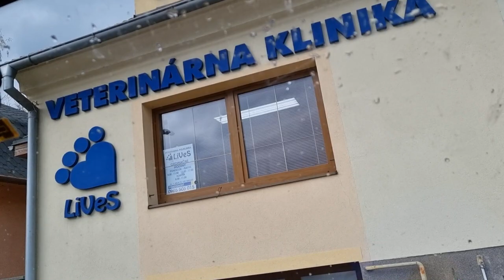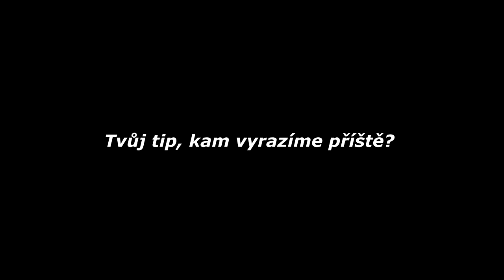KONEC | Jsme Zpět V Česku, protože..., co bude dál? | Van Life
Jsme zpátky v ČR. Vracíme se sem z několika důvodů.

nebo

v Dubnu 2019 jsme si přestavěli naší první dodávku na plnohodnotný dům, ve které jsme cestovali 4 měsíce a bydleli. Procestovali jsme společně 10 států. Přes zimu jsme cestovali po Asii. Na jaře 2020 jsme opět chtěli vyrazit s dodávkou!  Bohužel situace s coronavirem vše posunula... Přeci jen jsme v létě 2020 vyrazili v době ,,covid" opět za hranice. Situace se, ale bohužel nezlepšovala. Spíše zhoršovala a napomohla k tomu, abychom prodali naší dodávku. Koupili jsme novější dodávku, kterou jsme přes zimu opět svépomocí přestavovali na náš plnohodnotný dům. Naše cesta tentokrát vede přes východ až na jih Evropy. Naše posádka je Roman, Káťa a fenka Keisy. Zážitky a momenty z cest natáčíme a s Vámi se o ně dělíme ve videích.

​💸 Pokud by jste nás chtěli podpořit v tvorbě, tak budeme rádi a předem děkujeme ! :) 💸
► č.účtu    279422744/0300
► IBAN      CZ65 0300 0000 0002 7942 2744

Klíčová slova: gopro hero,keisy,roman a káťa, nomádi. nomad, vanlife,van,camper,campervan,obytná dodávka,život v dodávce,cestování, dnes cestujem,van built, kempování,žijeme v dodávce,stavíme dodávku,dodávka,přestavba dodávky,diy,van conversion,cestolidi,cestováni v dodávce, full time, diy, tiny house,,couples, off grid,,vlog, van build,solární panely,neosolar,elektroinstalace,maxi campervan,L4H3, timelapse,before and after,home, turkey,turecko,asia vanlife, europe, greece